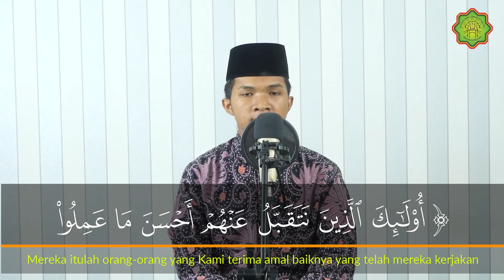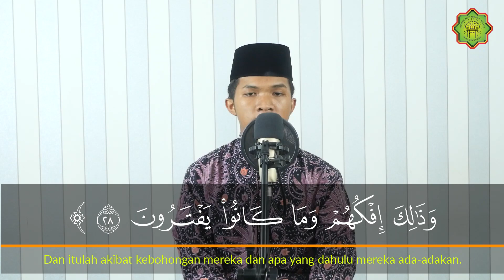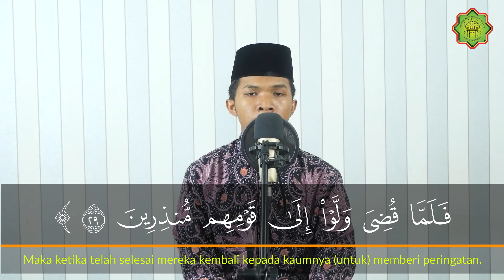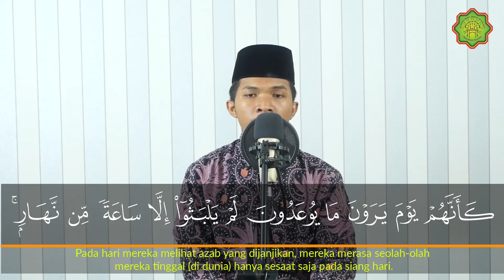SURAT AL AHQAF FULL DAN ARTINYA | ABDUL AZIZ | MUROTTAL SANTRI PONPES IBNU ABBAS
Murottal Al quran Merdu Surat Al Ahqaf Full dan Artinya Full by Abdul Aziz santri Pondok Pesantren Ibnu Abbas As Salafy Sragen. Surah Al Ahqaf adalah surah ke-46 dalam al-Qur'an. Surah ini terdiri atas 35 ayat, termasuk golongan surah-surah Makiyah dan diturunkan sesudah surat Al Jasiyah.

Ponpes Ibnu Abbas As Salafy Sragen

Bantu share yuuk.. biar lebih bermanfaat & lebih ramai lagi di sosmed.. untuk menjadi ladang pahala kita... insya Allah.. Barakallahu fiik..
Demikian, semoga Allah beri hidayah dan keistiqomahan dalam mentaati-Nya. Wallahul muwaffiq.